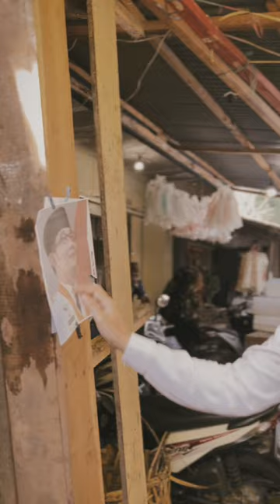FULL VIDEO : YANG TERDALAM "DI PASAR"